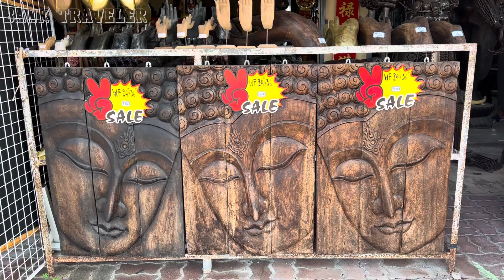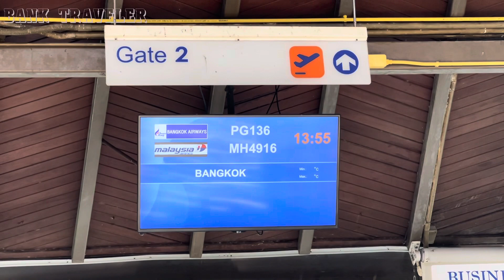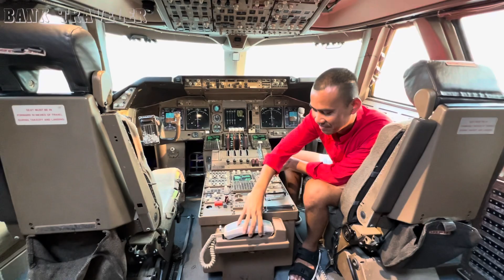អាហារអ្នកភូមិកោះសាម៉ុយឆ្ងាញ់ៗណាស់ Samui Traditional Village Foods Southern Thailand | Bank Traveler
ចង់មើលវីដេអូផ្សេងទៀតអាចចុចខាងក្រោម

មានពេលត្រឹម២ថ្ងៃ សៅរិ៍ អាទិត្យក៏ទៅលេងថៃបានដែរ ចាយតែជាង100$តិចតួច